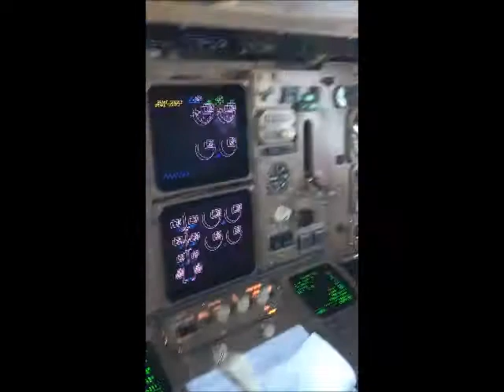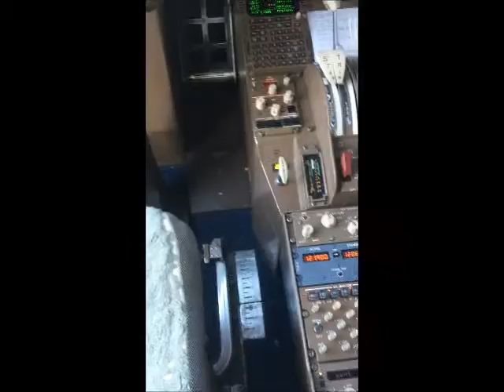Texas Rangers Atlas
767MW BFI